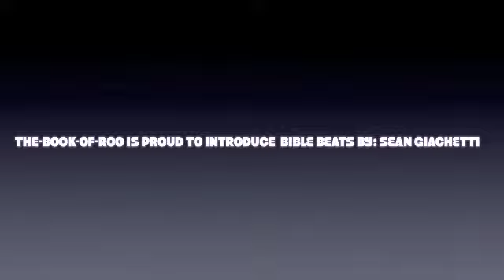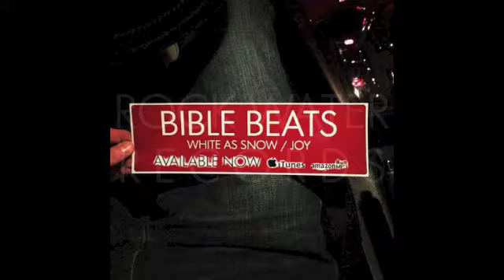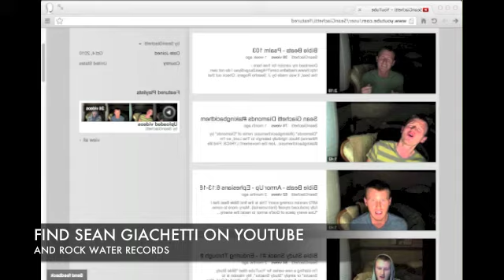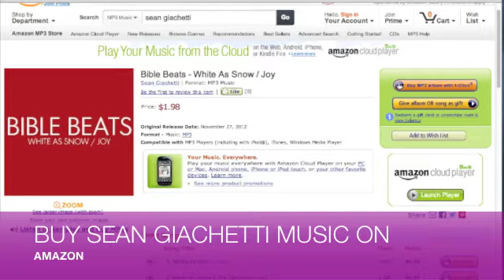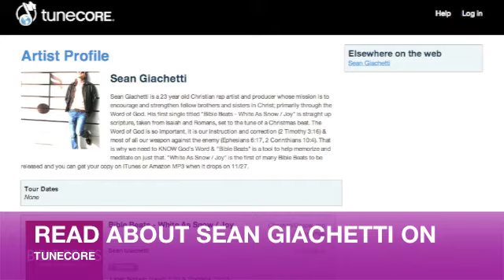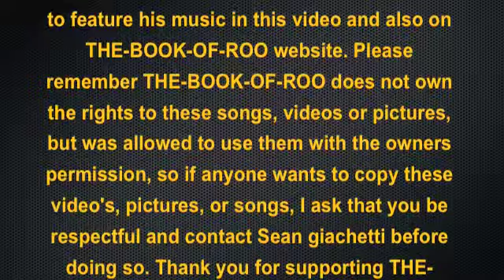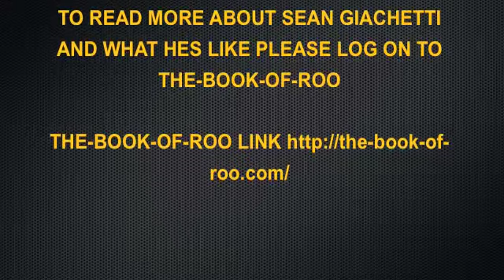THE-BOOK-OF-ROO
This is a promo video to promote a interview featuring music by Sean Giachetti. The interview can be found on THE-BOOK-OF-ROO website.  This video was created by Jackie Yafanaro and THE-BOOK-OF-ROO